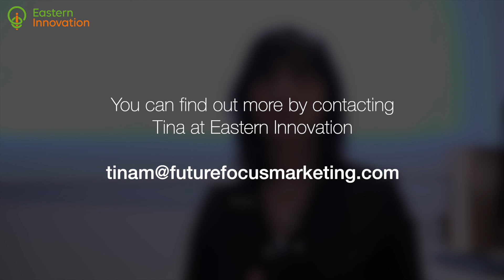The Heads Up - March 2019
The Eastern Innovation Business Centre is a place for your accelerating adventure. Come join a community that supports you to innovate, collaborate, learn and thrive.

Come and bring your venture to the heart of Mulgrave and become deeply connected to the business, education and government ecosystem in the Monash Cluster that wants you to succeed.